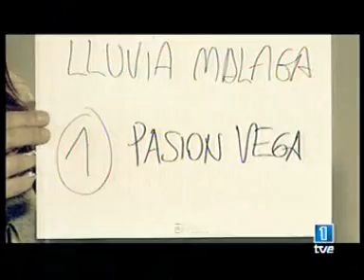Isabel Rico - Pasion Vega en Lluvia de Estrellas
Homenaje a Isabel Rico ,Pasion Vega en Lluvia de Estrellas 2007, Animo Guapa, que tienes un gran futuro!